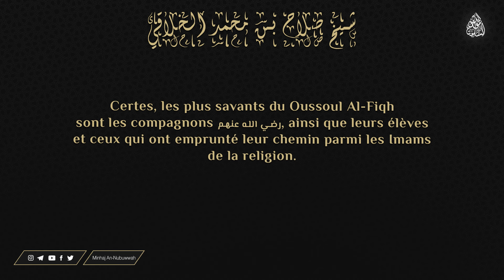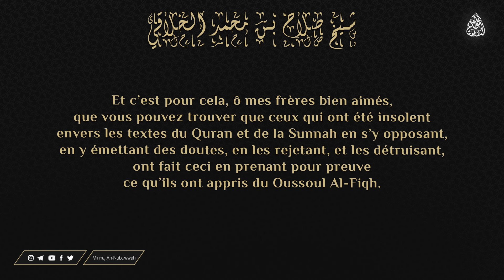LES COMPAGNONS SONT LES PLUS SAVANTS DE LA SCIENCE DU OUSSOUL AL-FIQH - Cheikh Salah Al-Khallaqi